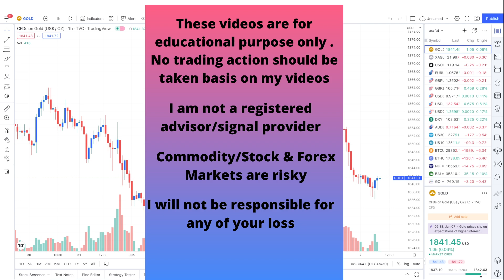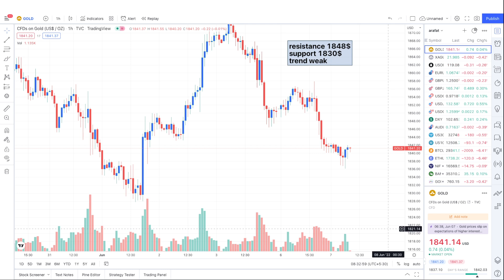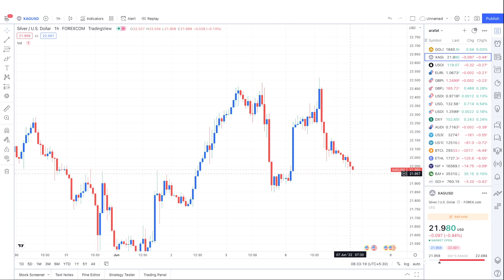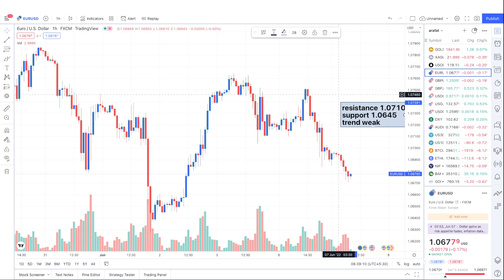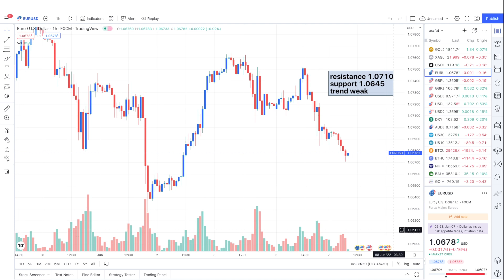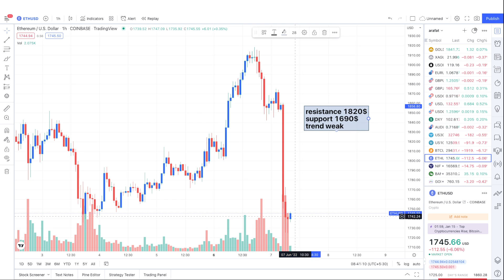Gold Technical Analysis 07th June 2022 | गोल्ड अपडेट और सिल्वर ट्रेंड | Crude Oil Forecast